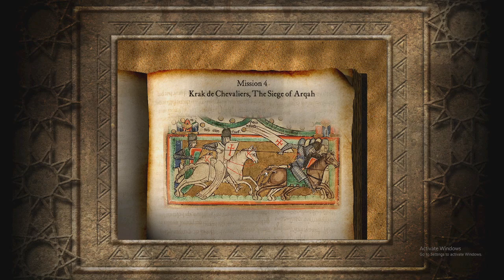Stronghold Crusader - Historical Campaigns - mission 3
walking you through and reacting to the 3rd mission of the historical campaigns of this classic RTS game